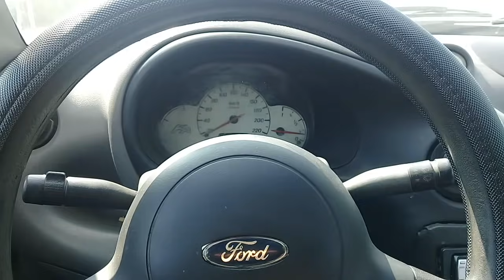Como alinear o ajustar Dirección de auto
El volante hace ruidos, vibraciones y como alinear ruedas de tu auto